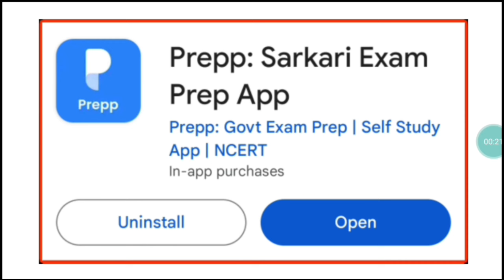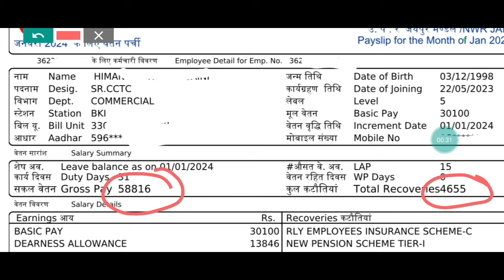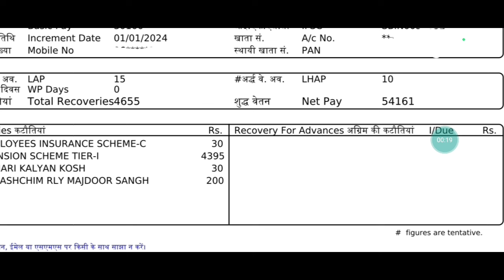🔥TTE/TC Latest Salary Slip 2024 || NTPC मे आएगी TTE/TC की Vacancy ✌️